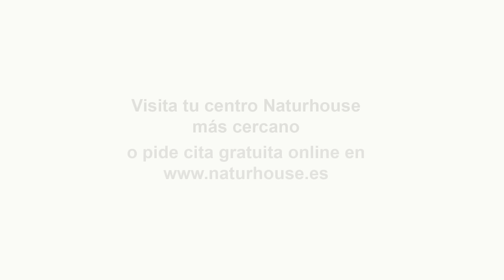💥SÁNCHEZ prepra las MALETAS para JULIO💥 es el favorito para presidir el Consejo de Europa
🎒 ¡Mira cómo Sánchez podría hacer las maletas para julio, un posible mes histórico para España, ya que es el favorito para presidir el Consejo de Europa! Europa está preparando un puente de plata para que Sánchez tenga una salida digna y pueda abandonar el Gobierno.No te pierdas las últimas noticias y novedades de distritotv en europa y consejodeeuropa.

0:00: 🔥 Discusión acalorada sobre la situación política actual en España, con menciones a la posible salida de Pedro Sánchez en julio y críticas a su gestión.
5:13: 🇪🇺 Pedro Sánchez es considerado el favorito para presidir el Consejo de Europa en junio, pero su posición en el partido socialista está en cuestión.
12:42: 💥 Sánchez se prepara para dejar su cargo y presidir el Consejo de Europa. Se vislumbra un panorama político complicado.
14:40: 💥 El partido socialista y su líder son vistos de manera crítica en el contexto político actual.
18:47: 💥 Se discute la posibilidad de que Sánchez presida el Consejo de Europa, pero hay preocupaciones sobre su gobierno y el estado de las instituciones en España.
23:37: ⚖️ Discusión sobre la falta de reglamentación y conflicto institucional en España.
27:38: 💥 Resumen no descriptivo del video.
32:02: 🔥 Discusión sobre la ley de amnistía, la lucha política y la necesidad de un frente común para enfrentar a Sánchez.
36:08: 💥 Discusión sobre el Senado y el Partido Popular en relación a la ley de amnistía.
40:17: 🗣️ Discusión sobre la tramitación de una ley anticonstitucional en el Senado y posibles consecuencias legales.
44:57: 📺 El video presenta información sobre la importancia del colágeno, la cultura española, la protección de activos y la pérdida de peso saludable.